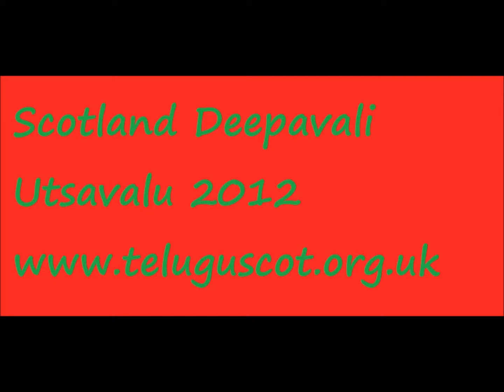TAS DEEPAVALI 2012 kEYBOARD BY Siri Chandana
TELUGU Association of Scotland DEEPAVALI 2012 KEYBOARD BY Siri Chandana